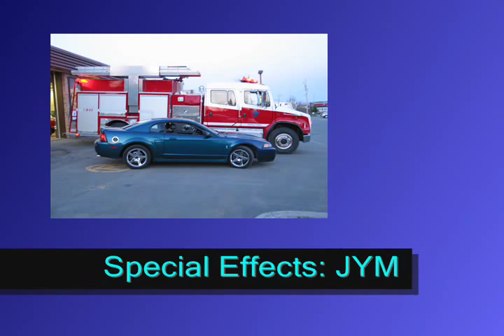MystiCobra, The Movie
Video montage of various pictures of my Mustang Cobra Mystichrome